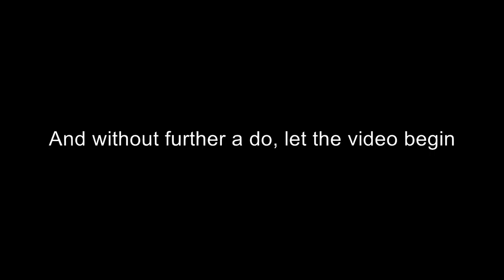Glaedr project episode 3: the wing and torso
Episode three of glaedr project lmao